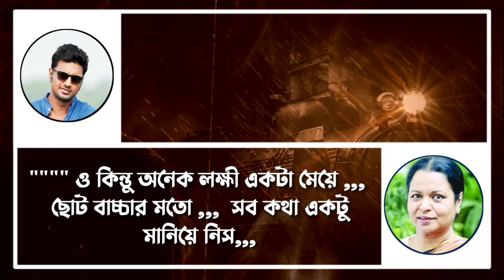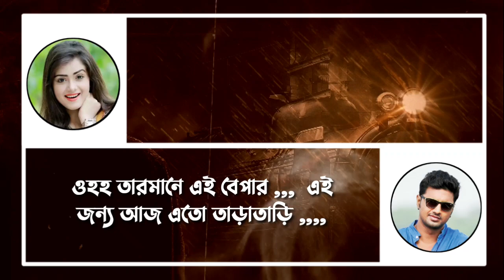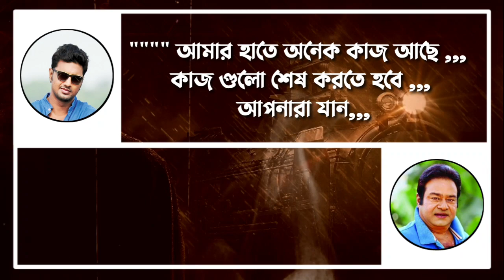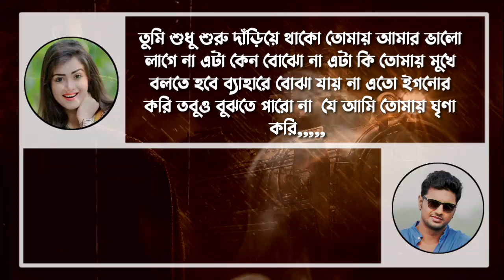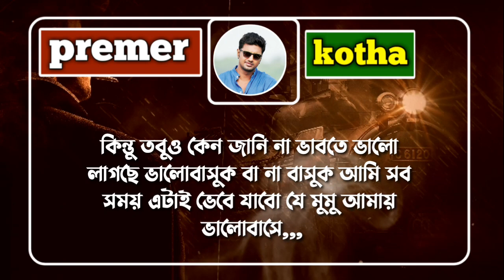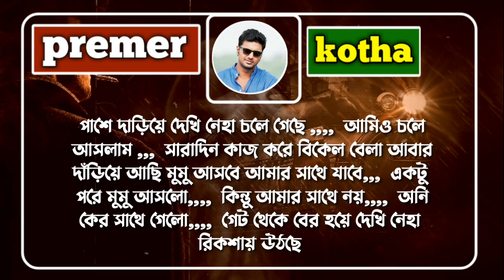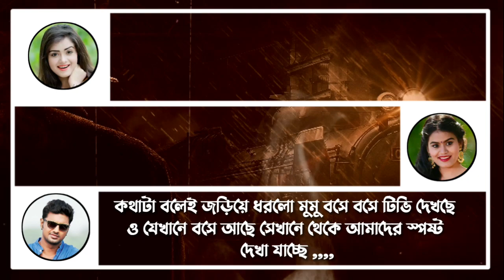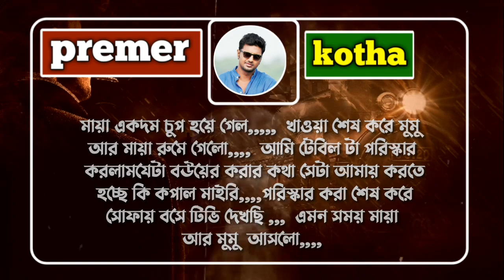বসের মেয়ের সাথে বিয়ে পর্ব ৪//Married to the boss's daughter//Ft:samim_shonalika_munna||premer_kotha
✔• Voice Artist :শামিম*সোনালিকা*রাজ*তাসনিম*মুণ্ণা*মিজান*আখি

✔• Thumbnail Edit : MD munna islam
✔• Video Edit :MD munna Islam